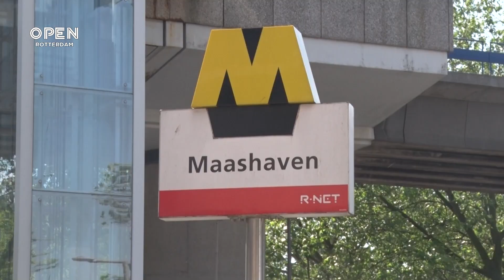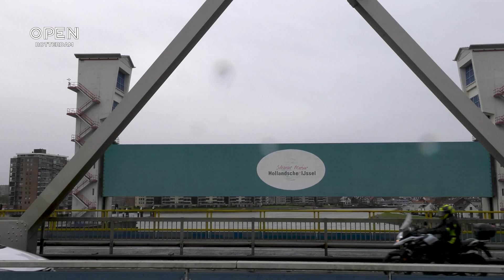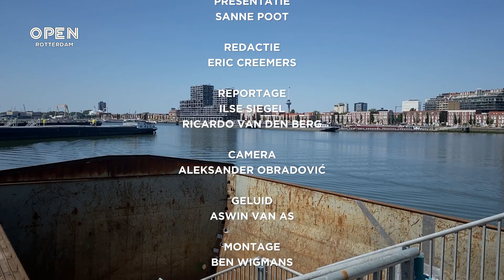Rotterdammers betrekken bij klimaatadaptatie | ROTTERDAM ARCHITECTUUR MAAND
Ook Rotterdam begint de gevolgen van klimaatverandering te merken. Hete zomers, heftige buien, overstromingen, droogte. In een serie van twee OPEN Talks bespreekt presentatrice Sanne Poot met een aantal deskundigen en bewoners hoe de Maasstad kan leren leven met steeds extremer weer en een stijgende zeespiegel. De OPEN Talks vonden plaats tijdens de Rotterdam Architectuur Maand, die in het teken stond van de relatie van Rotterdam met het water.